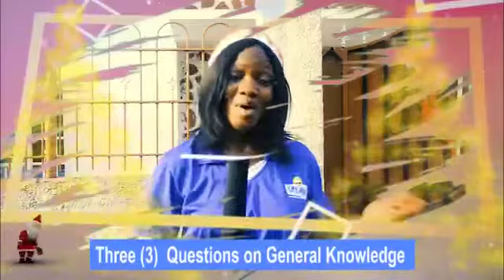General Question In The Spirit Of The Season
Season'sGreetings